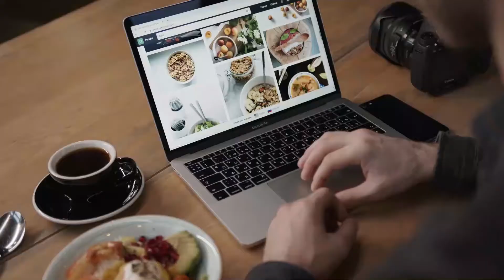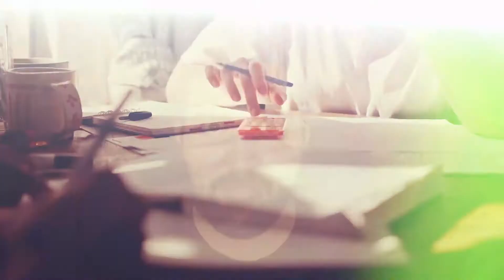10 ERROS para EVITAR se for abrir um Restaurante | Ricardo D' Aquino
Fala minha diretoria, você sabe quais são os principais erros que você deve evitar se for abrir um Restaurante?

Aperta o play e vem comigo que esses erros a Minha Diretoria não vai cometer!

Aproveita e já se inscreve no meu evento O Libertar do seu Restaurante, lá vai ter muito conteúdo bacana sobre estratégias para você aplicar no seu Restaurante para começar a ganhar dinheiro de verdade e ter mais liberdade de tempo!

abs, Ricardo D' Aquino!

Me siga no Instagram: @daquinoricardo